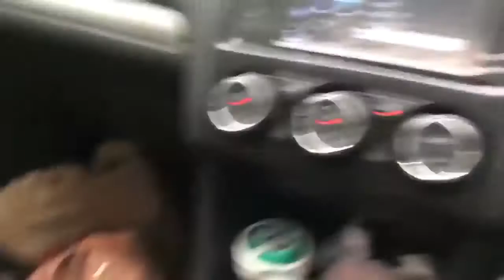88 BEST FAILS EVER COMPILATION